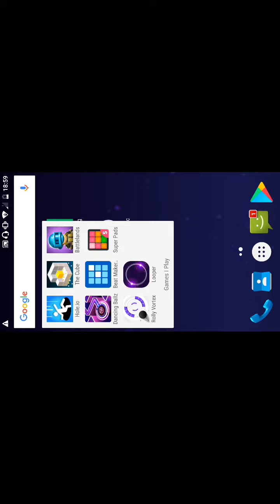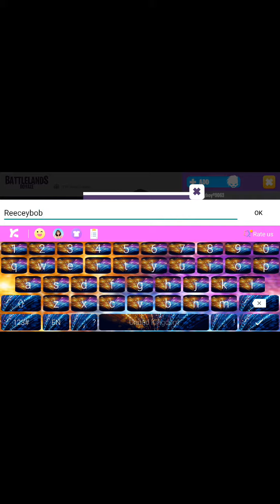Ep 1 battle land